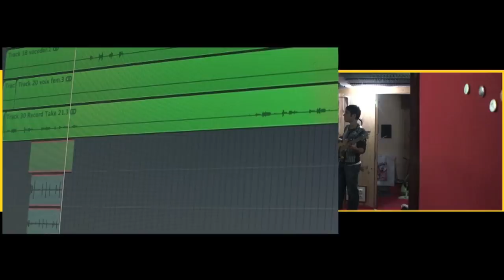Le Cercle - Enregistrement 2ème Album (1ère Partie)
Making of de l'enregistrement du 2eme Album du groupe "Le Cercle".
1ère Session Décembre 2009 - Janvier 2010 (Basse-Batterie).